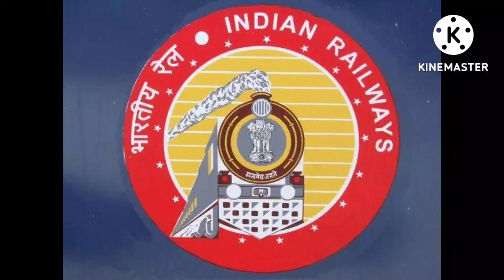RRB Group-D Exam :- दो दिनों में 37 हज़ारों ने छोड़ी परीक्षा।